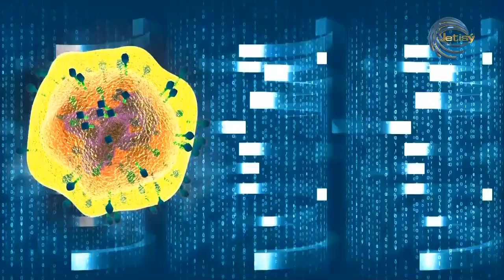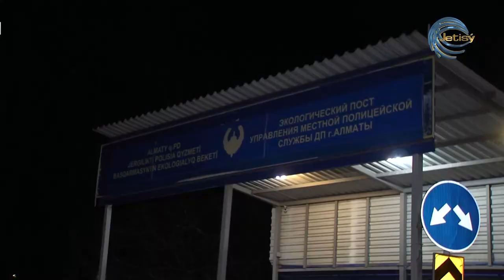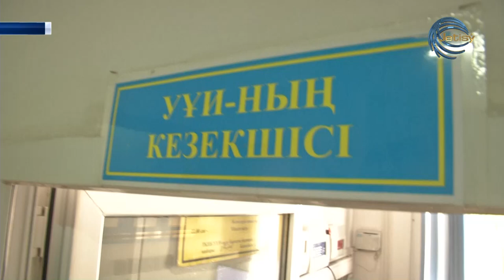ЖАҢАЛЫҚТАР (24.03.20) 15:00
- Соңғы мәлімет бойынша елде COVID-19 жұқтырған адам саны 68-ге жетті.

- Короновирустың етек алуына жол бермеу, қатердің алдын-алу мақсатында облыстың барлық аудан-қалаларында залалсыздандыру жұмыстары күшейтілген режимде.

-  4 азамат Алматы қаласымен шектес тосқауыл-бекеттерін заңсыз айналып өтпек болыпты.